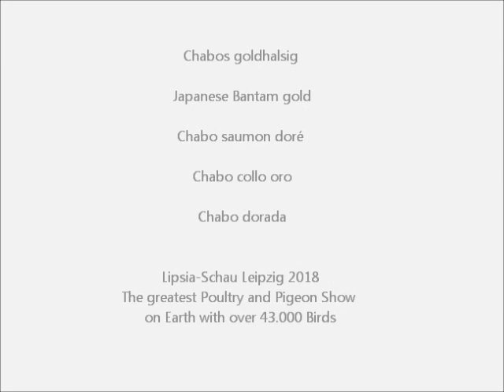Chabos goldhalsig, Lipsia-Schau 2018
122. Lipsia-Bundesschau, 100. Nationale des BDRG, 55. Bundesjugendschau, VDRP Preisrichter-Stammschau, Landesverbands-Rassegeflügelschau Sachsen und Landesjugend-Rassegeflügelschau Sachsen, Bezirksschau Leipzig. 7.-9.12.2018  Leipzig, Deutschland.
 Pigeon and Poultry Show with over 43.000 Birds.
Exposition Avicole Nationale Leipzig 2018, Allemagne. Exposition avec des Pigeons et Volailles avec 43.000 Oiseaux.